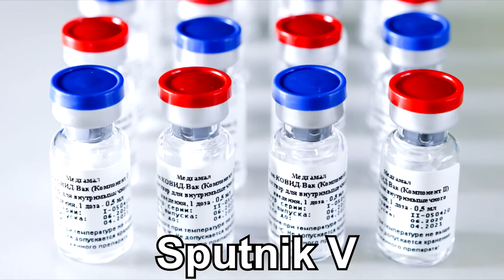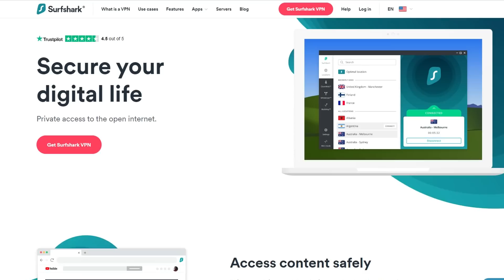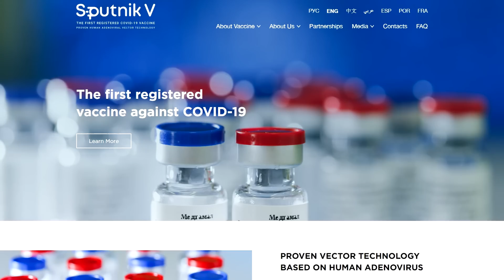Russia Creates First COVID Vaccine?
In today's video we'll talk about the recent news on the Russian Coronavirus vaccine and if it's really already finished. All the media is talking about Russia's COVID vaccine, but how real is it? Let's discuss it. Smash like and sub for more thx xoxo